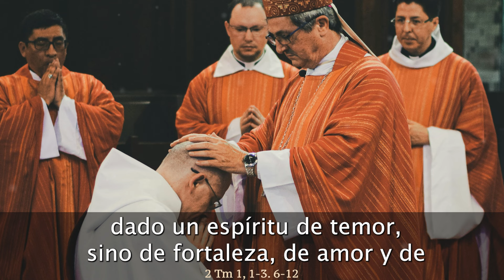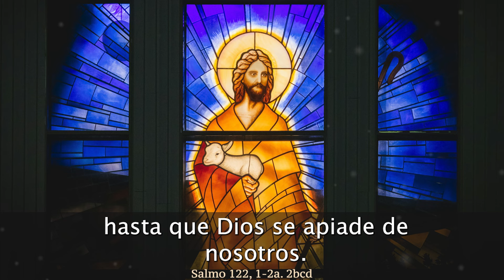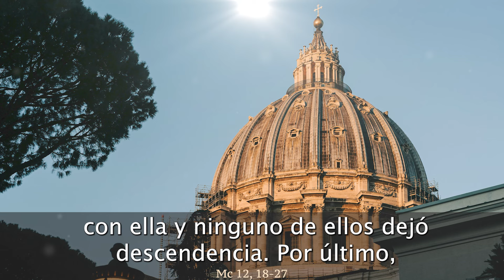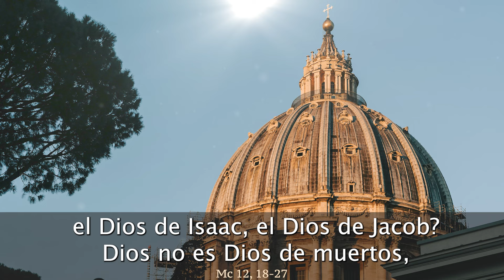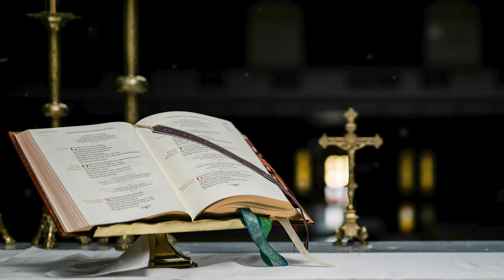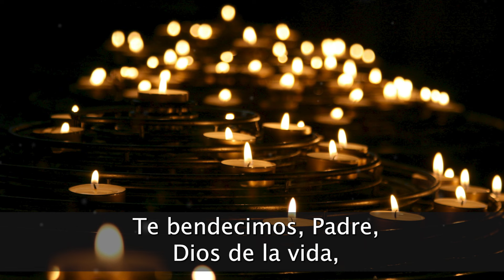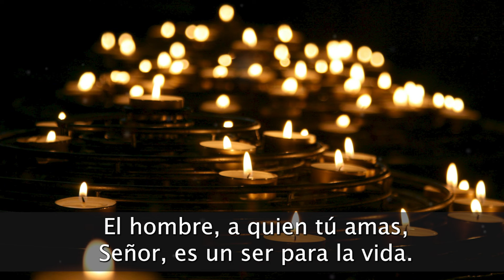EVANGELIO de HOY MIÉRCOLES 5 de JUNIO de 2024 | REFLEXIÓN | Católicos en Oración